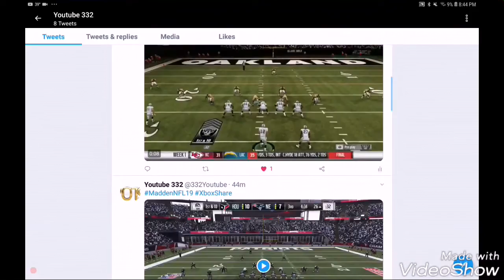My Youtube Rewind 2018